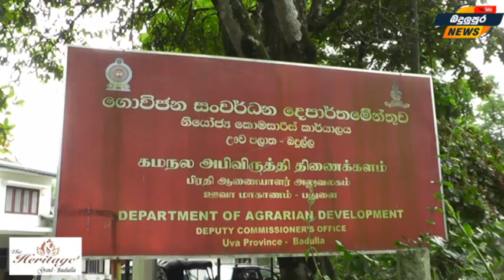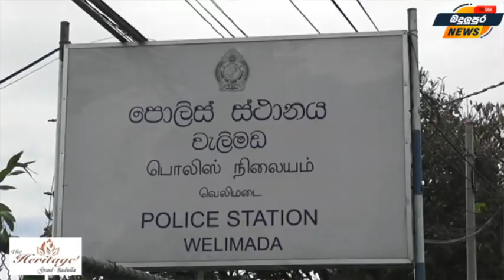News දෙසතිය ප්‍රවෘත්ති Badulupura News බදුලුපුර නිවුස්